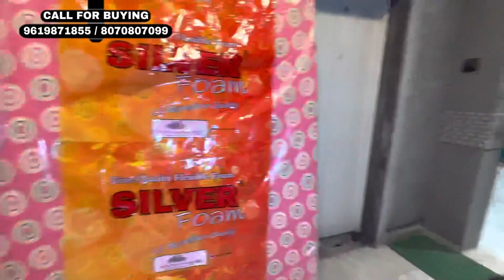ZEN ENCLAVE BORIVALI/1/2BHK/BORIVALI/NEW LAUNCH/MAIN ROAD/PROPERTY PLAZA BIKASH BARNWAL